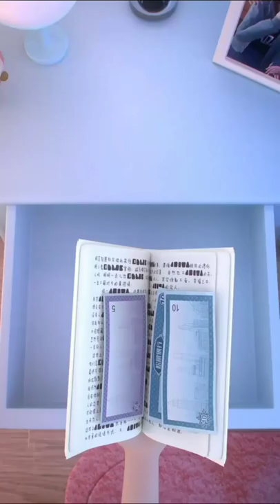Understood Something ( कुछ समझ में आया ) 🤔🤔